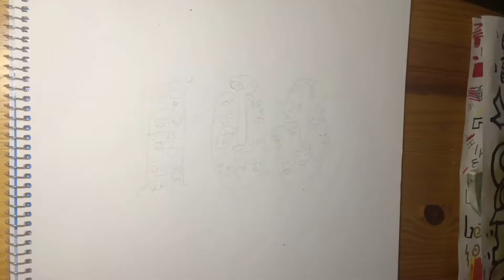THANK YOU FOR 100 SUBS!😆🤘🏻